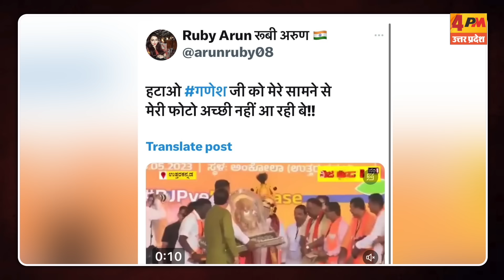मोदी के रोड शो में ऐसा क्या हुआ बीच रोड शो अपनी प्रत्याशी हुई नाराज वीडियो हुआ वायरल !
मोदी जी कितने बड़े फोटोजीवी है, फिर एक बार साबित हुआ। मोदी जी के दो वीडियो तेजी से वायरल हो रहे हैं। एक वीडियो में प्रत्याशी ही सामने आ रहा था मोदी ने हटाया, दूसरे वीडियो में में मोदी जी ने सामने से गणेश जी की मूर्ति ही हटवा दी लोगों में किया ट्रोल।